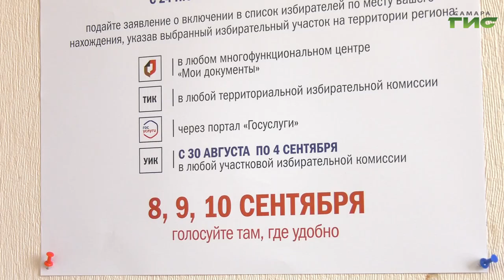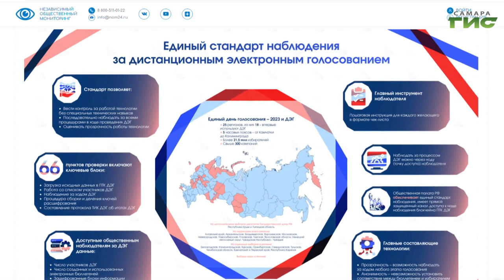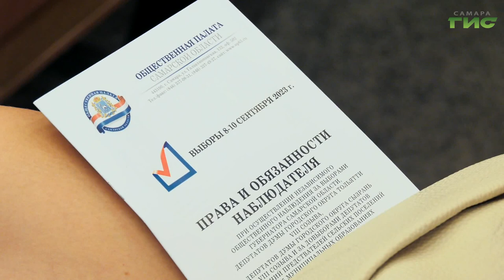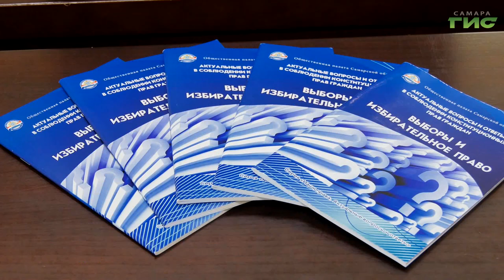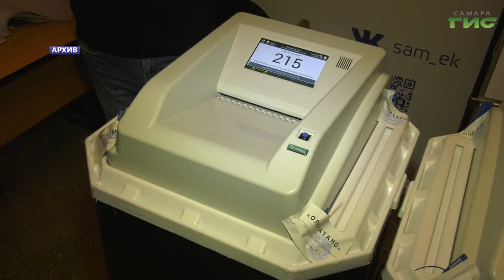В Самаре прошло расширенное заседание Общественного штаба по независимому наблюдению за выборами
Федеральные эксперты, прибывшие в Самару на форум общественной палаты России - "Сообщество", приняли участие в расширенном заседании штаба по независимому общественному наблюдению за выборами в 2023 году. Какие вопросы обсудили и как эксперты оценили готовность региона к сентябрьским выборам - расскажет Галина Тапилина.